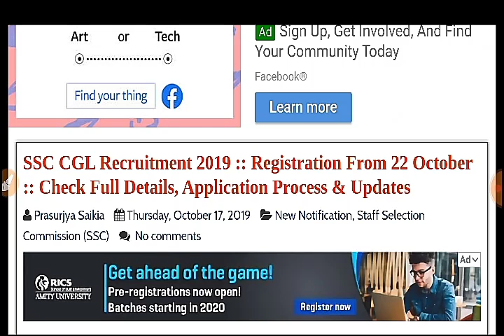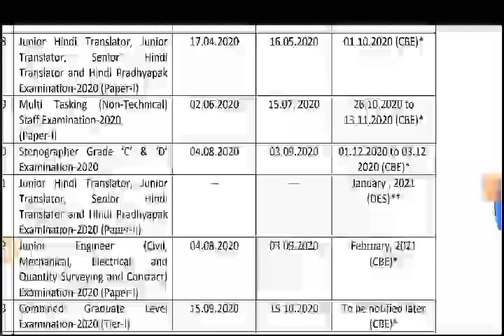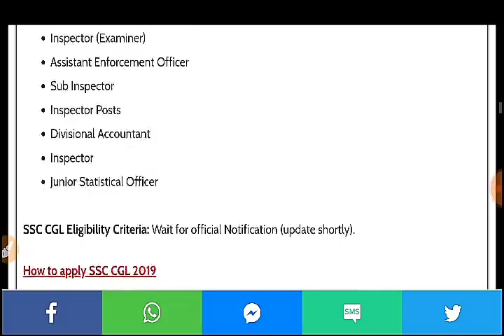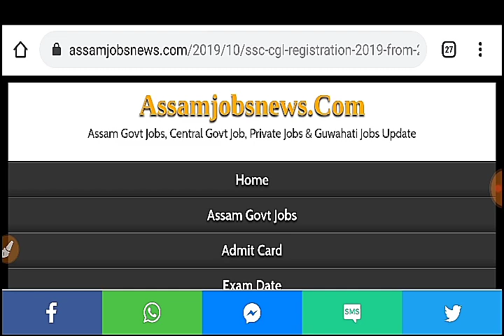SSC CGL Recruitment 2019// Male Female All Apply Online For SSC Combined Graduate Level Exam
ssc combined graduate level exam 2019,